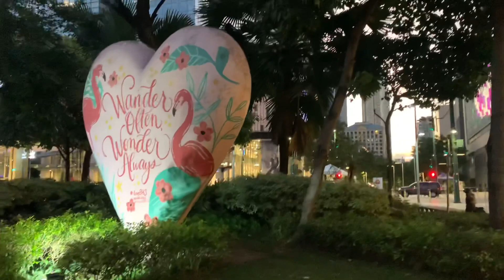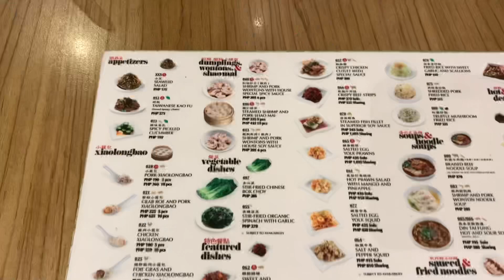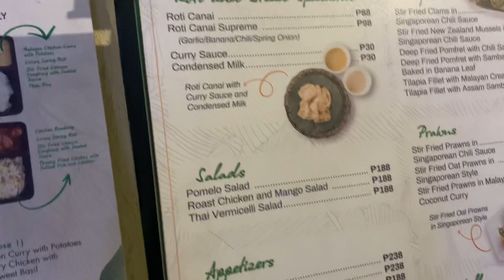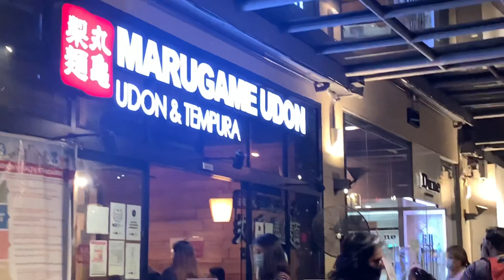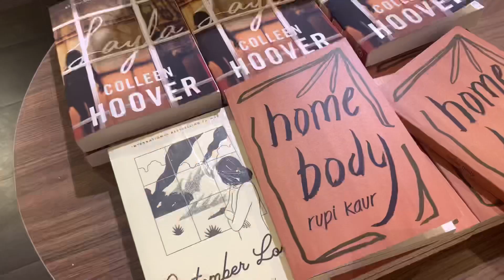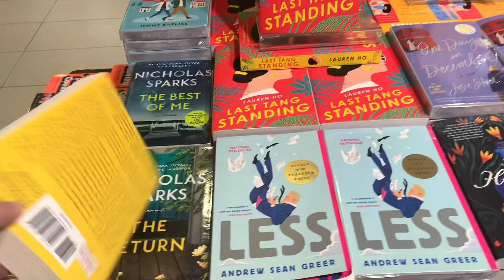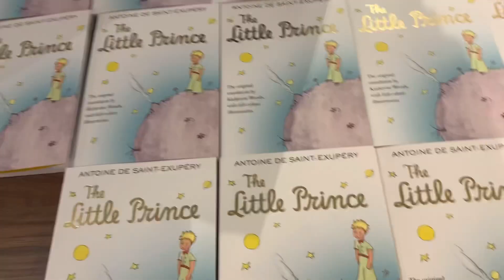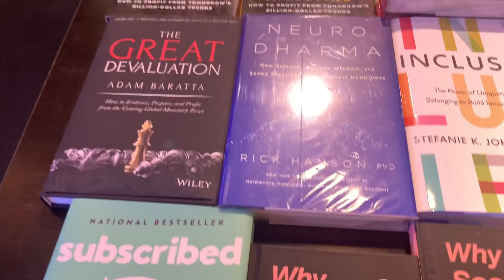Garden Shop, Bookstore and Dining Out at BGC Taguig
Doing things I love to do... It's my day off :)